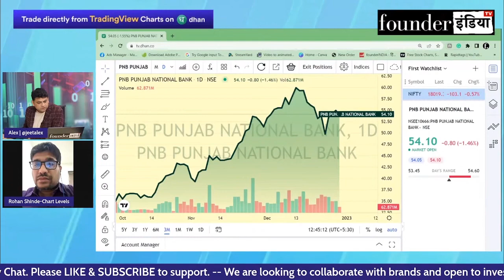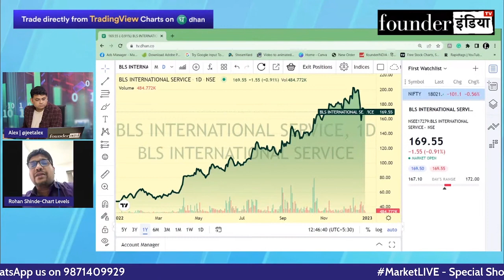BLS International Services Ltd. के शेयर में क्या करें? Expert Opinion by Rohan Shinde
जानिए Stock Market Expert Rohan Shinde की राय |

Analysis of: BLS International Services Ltd.

Shows on bls blsinternational blsinternationalservices StockMarket equity trading investment commodity personalfinance reviews marketanalysis startups nifty sensex and much more.